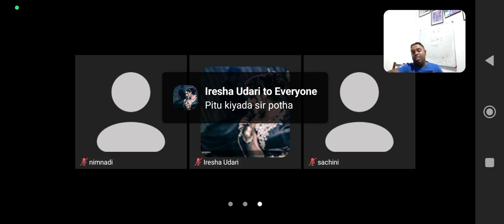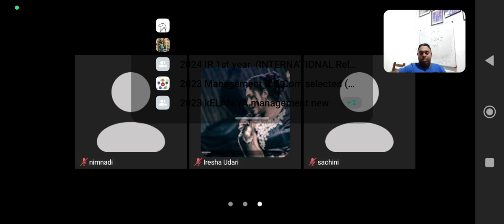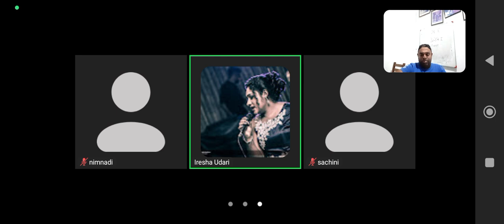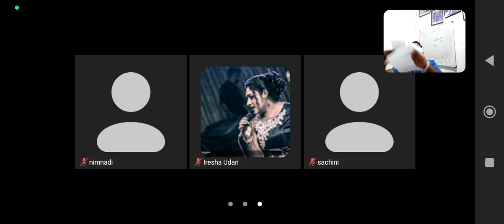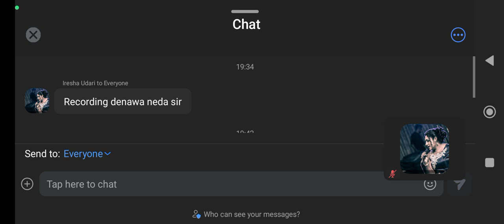19 September 2024